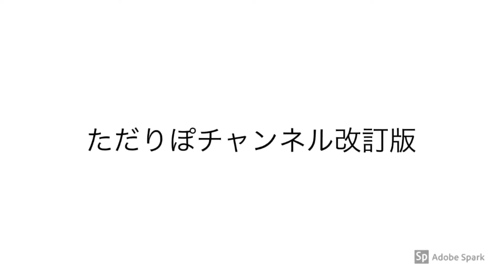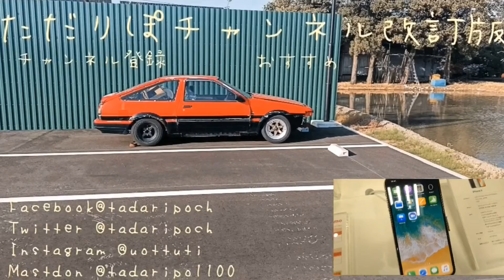iPod touch FilMIC pro camera Testing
FilMICpro(iPhone)
Musemage (iPhone)
FilMICplus
編集
Filmmaker pro
写真転送
Phonto
Filmmaker pro